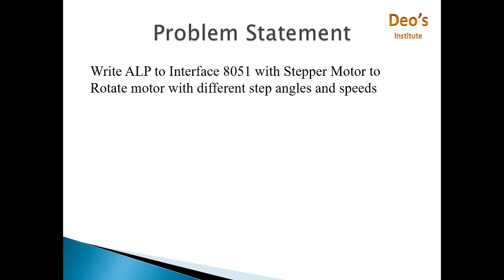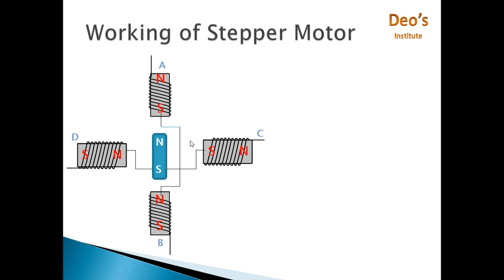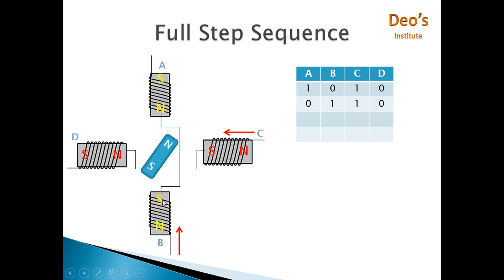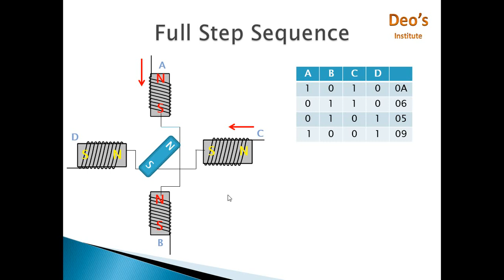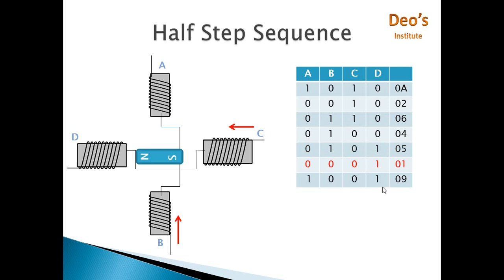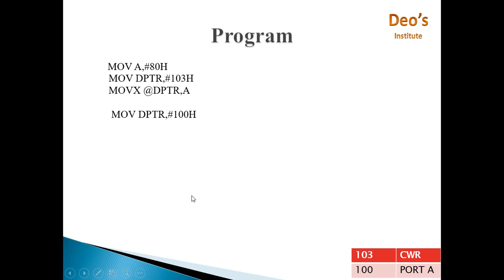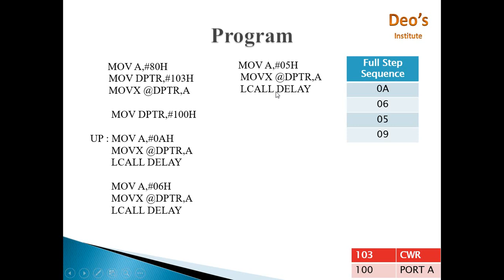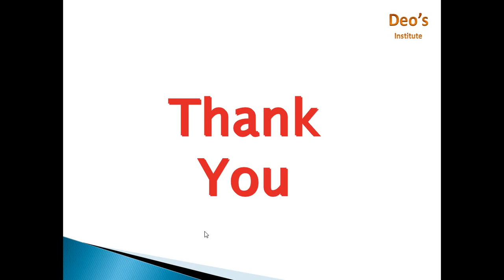Stepper Motor Program and Working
This Video Explains How stepper motor works and how to find out it's step sequence.
This video also explains the program of stepper motor in detail.

Deo's Institute
S36A89D